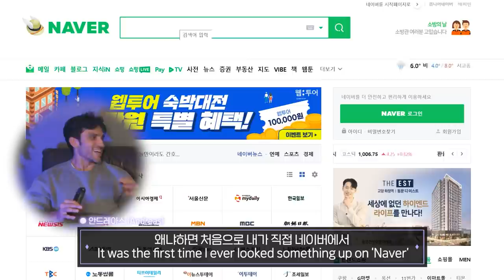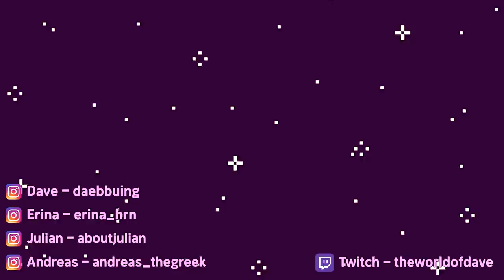외국인들과 나눠본 한국 최고와 최악의 기억들 2탄(줄리안, 에리나, 안드레아스) Best & Worst Memories in Korea#2 Andreas, Julian, Erina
오늘은 줄리안, 안드레아스 그리고 에리나와 함께 한국에서의 최고와 최악의 추억에 대해서 이야기 나눠봤어요! 이번 영상에서는 스토리가 다 재밌고 충격적이여서 촬영 하면서도 정말 재밌게 촬영했던 것 같아요! 영상 재미있게 봐주시고 다음 영상에서 만나요~ For today's video
★인스타그램/Instagram - [Dave - daebbuing] [Erina - Erina_hrn] [Julian - aboutjulian] [Andreas - Andreas_thegreek]